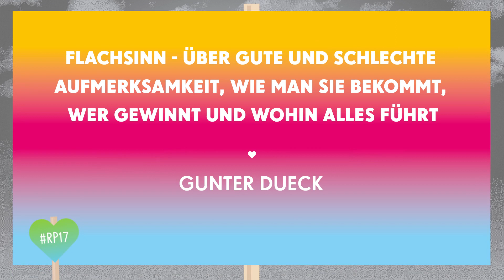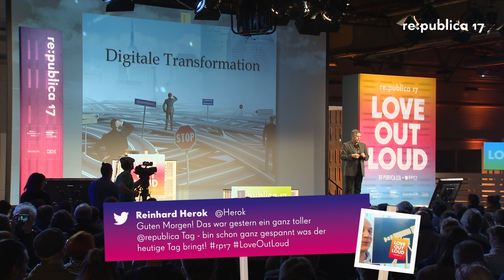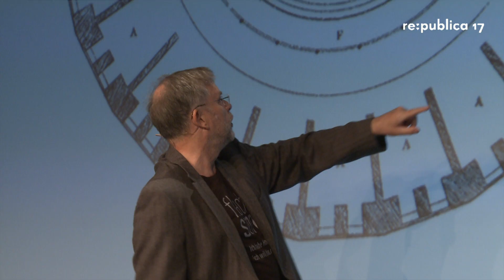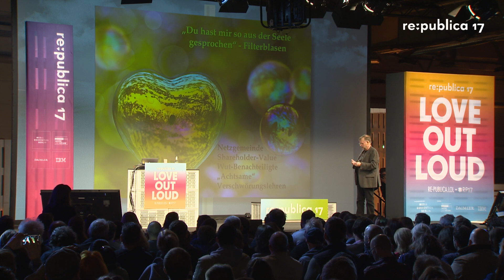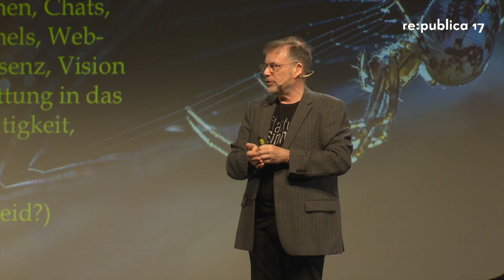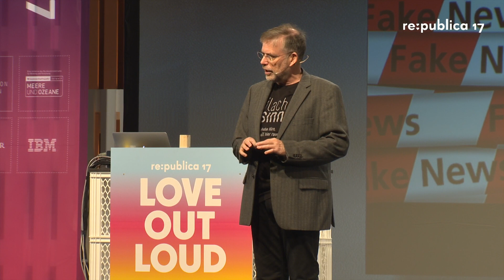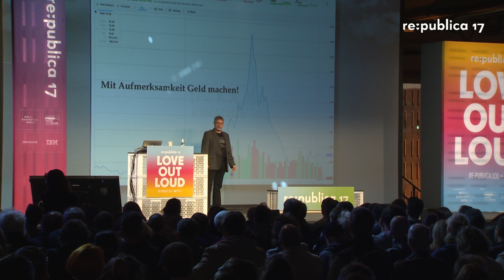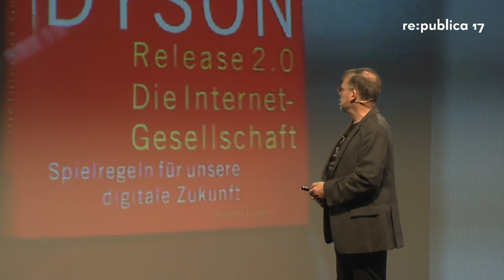re:publica 2017 – Gunter Dueck: Flachsinn – über gute und schlechte Aufmerksamkeit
Früher war es nicht so gut, Aufmerksamkeit auf sich zu ziehen. &quot;Gehe nicht zum Fürst, wenn du nicht gerufen wirst.&quot; Man wollte bestimmt nicht &quot;auffällig&quot; werden, weil Normabweichungen zu Nachteilen führten. Heute hat derjenige Erfolg, der Aufmerksamkeit auf sich zieht, &quot;attraktiv&quot; oder &quot;visible&quot; ist, also weithin &quot;auffällig&quot; wirkt und als &quot;besonders&quot; gilt. Die Aufmerksamkeit mausert sich seit Jahren zu einer Ersatzwährung.